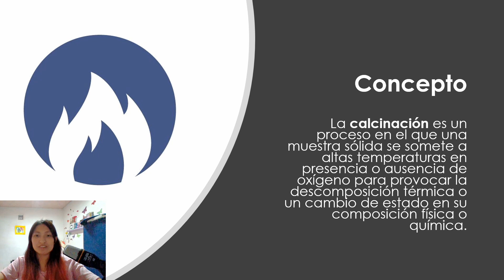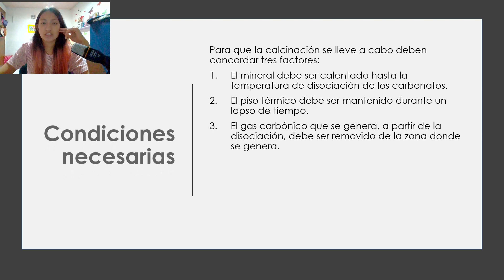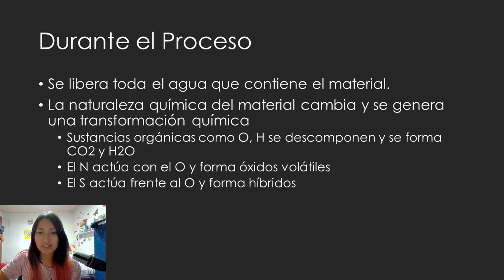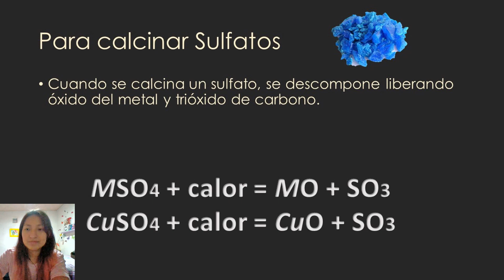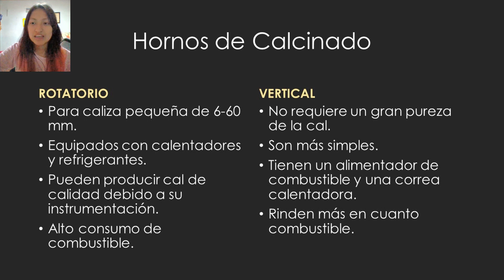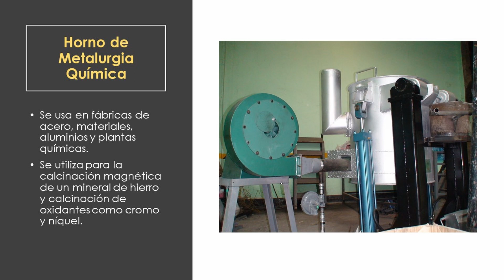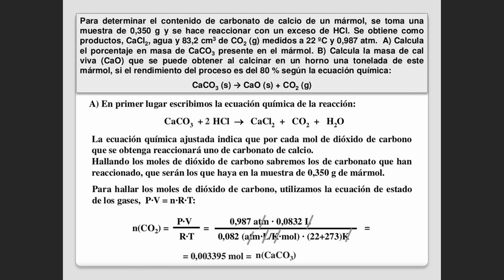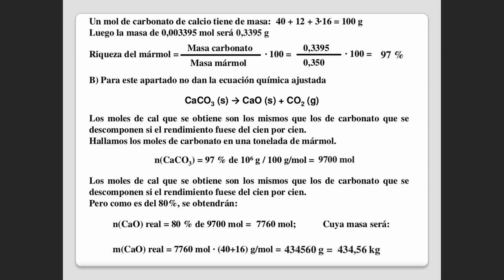Calcinación Química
La calcinación es un proceso en el que una muestra sólida se somete a altas temperaturas en presencia o ausencia de oxígeno para provocar la descomposición térmica o un cambio de estado en su composición física o química.